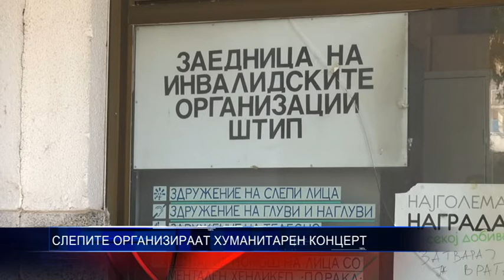СЛЕПИТЕ ОРГАНИЗИРААТ ХУМАНИТАРЕН КОНЦЕРТ 03 11 2017